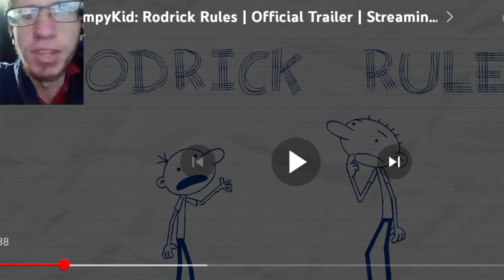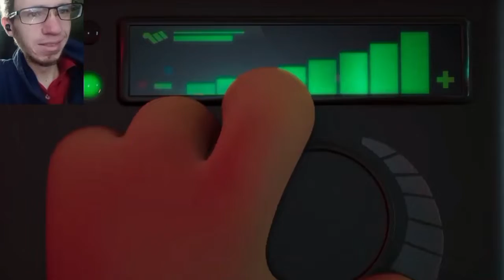Rodrick Rules Trailer Reaction